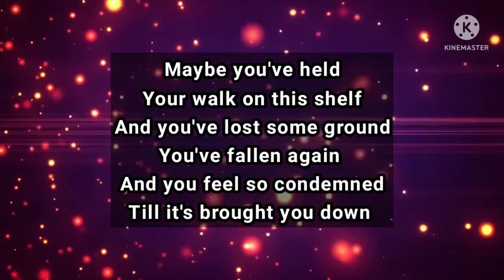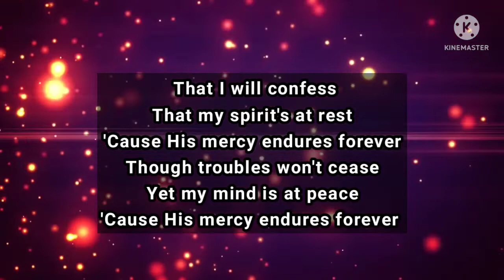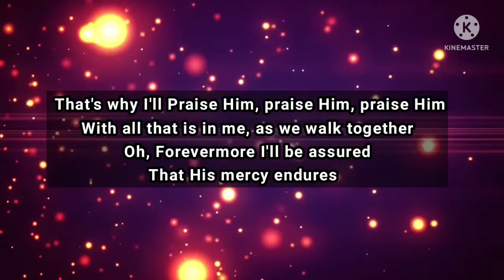His mercy endures forever, Carman